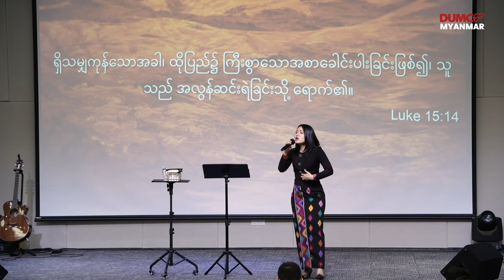အခွင့်အရေးတွေကို လက်မလွတ်မိစေနဲ့ | Pastor Sarah Aye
WEEKLY SERVICES

1 - SUNDAY  SERVICE
Time    :   3:30 PM ( Malaysia Time )
Online :   Youtube and Facebook - Live

2 - GEN Z SERVICE
Time    :   9:00 PM ( Malaysia Time )
Date     :  Monday
Online :    Facebook - Live

3 - TUESDAY NIGHT  SERVICE
Time    :   11:00 PM ( Malaysia Time )

4 - THURSDAY NIGHT PRAYER
Online :   Zoom

5 - GRACE NIGHT
Date    :   Friday Night
Place   :   DUMC (  Damansara Utama Methodist Church  )
Full Address  :  2, Jalan 13/1, Seksyen 13, 46200 Petaling Jaya, Selangor , Malaysia